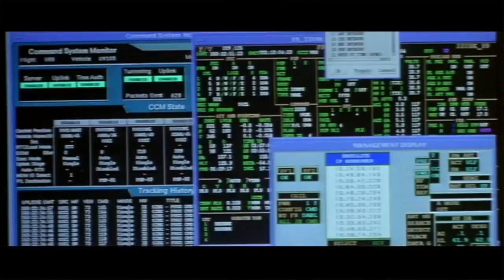TFN Top 5: Awesomely Bad Tech Movies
On this TFN top 5, Scott takes you through the most awesomely bad tech movies. From digital criminals who escape from the computer, to virtual reality gone amok, to the ever reaching danger of the "world wide web," these movies are hilariously dated and campy. What's your favorite bad tech movie? Did we miss any that belong on the list?

Don't Forget: Send us a Video Response with a question for Scott or Annie for your chance to win a FREE Tech Feed T-Shirt!
*We will be giving away T-shirts through the end of March 2013.
*Sorry, T-shirts available to US viewers only.

Host: Scott Bromley
Producer: Lauren Rudser
Associate Producers: Todd Boudreaux, Chastity Vicencio, Daniel Carmody
Editor: Frank Knight